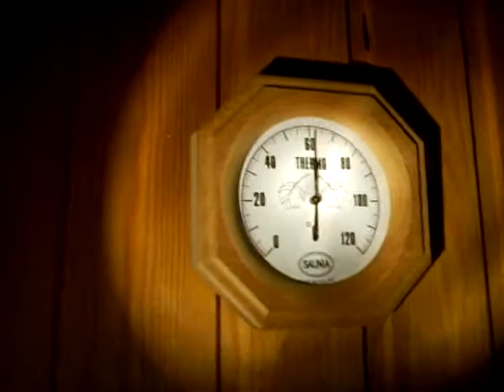Cat in the sauna - Inez the cat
Inez in sauna